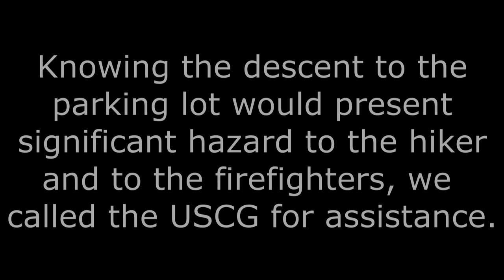USCG rescue helicopter at Saddle Mountain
Just a short clip of a USCG rescue helicopter.  We (Hamlet Fire) were called to assist an injured hiker.  If he had been further down the trail, we would have transported him in a Stoakes basket back down to the parking lot.  However, he was near the top, footing was very poor, and we decided that attempting to carry him down the hill would have been very risky.  So, we called on our friends at the USCG base Astoria.  They were able to lower a rescue swimmer and recover the hiker in just a few minutes.